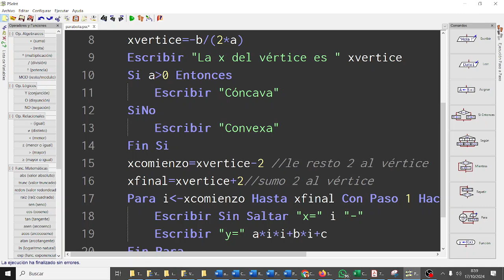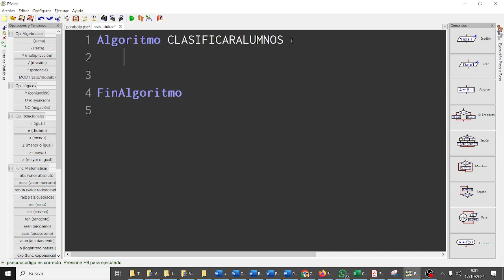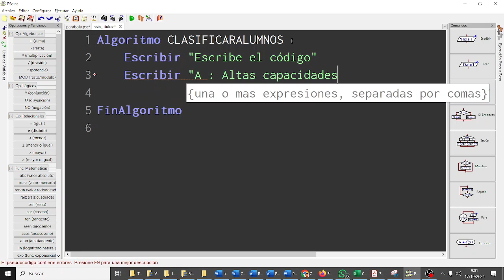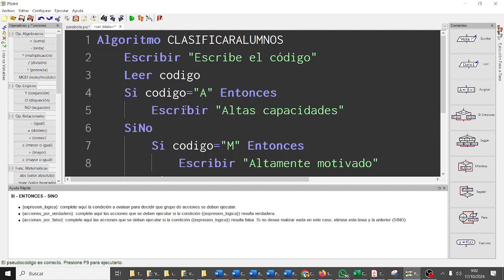Clasificador de alumnos Condiciones PSEINT Pseudocódigo TIC 1 Bachillerato IES Monterroso